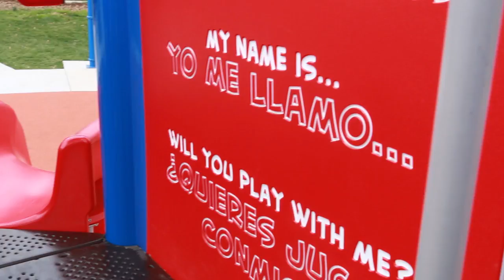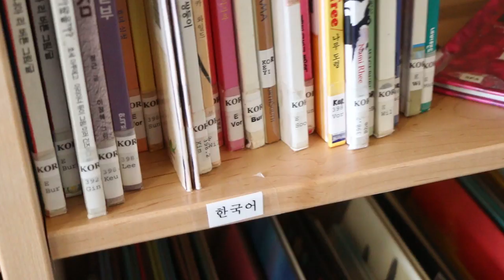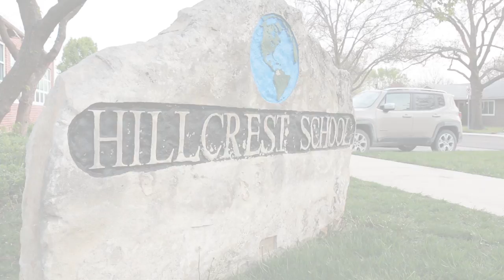Hillcrest Elementary School ESL - Lawrence, KS